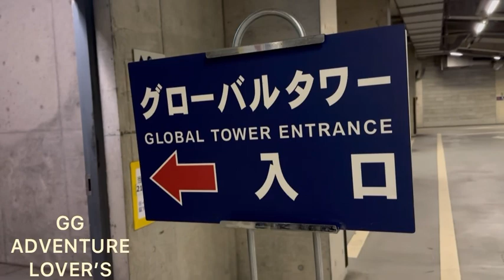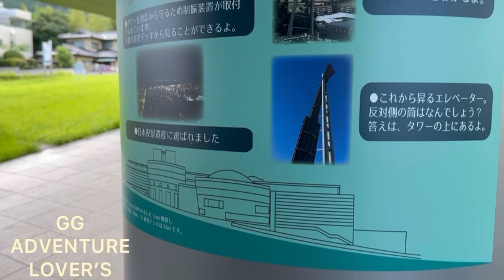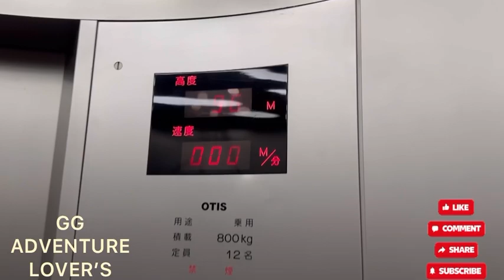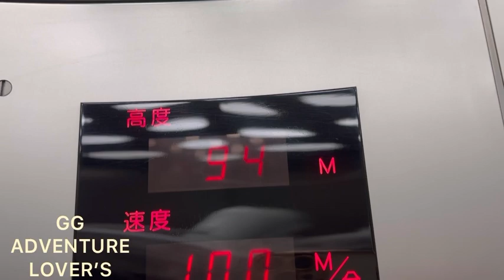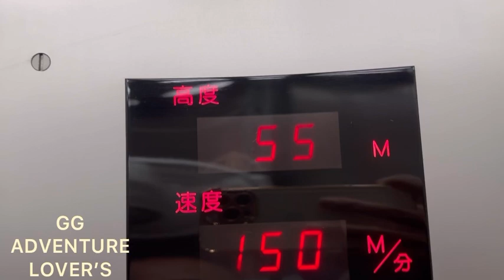GLOBAL TOWER thebest place to see the whole beppu from 100 meter high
walking around GLOBAL TOWER at BEPPU OITA